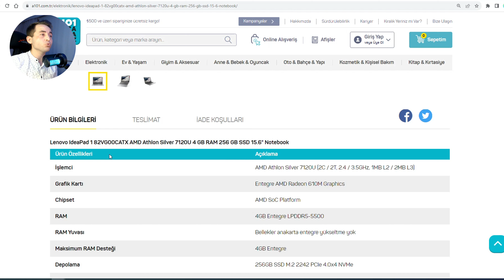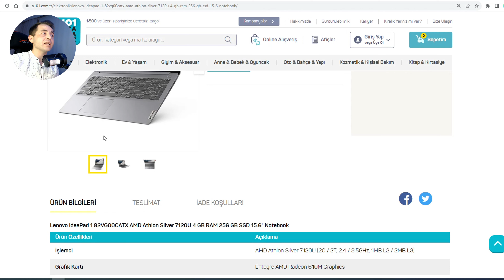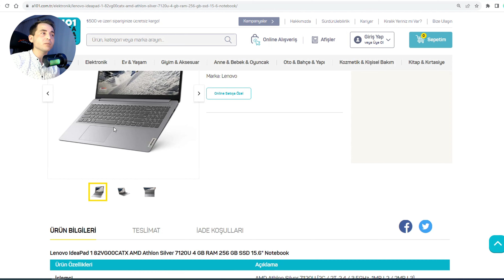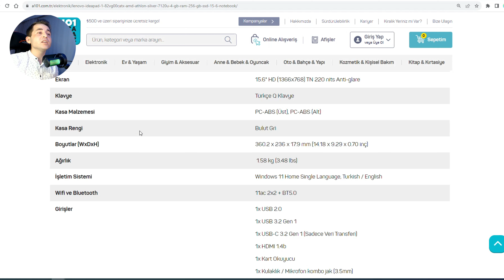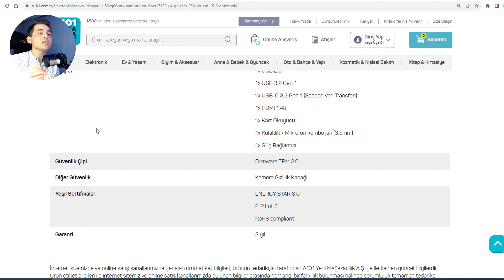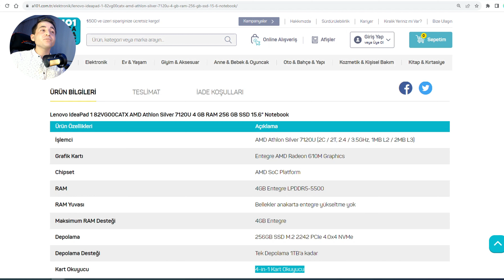A101 Lenovo İdeadpad 1 - Kimler İçin Uygun ? Alınır Mı ? Ram, Ssd Yükseltme Yapılır Mı ?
Lenovo IdeaPad 1 82VG00CATX model, AMD Athlon Silver 7120U 4 GB RAM 256 GB SSD gibi özelliklere sahip ve A101'de satılan bu laptop ile ilgili değerlendirme yaptım. Eğer siz de bu bilgisayarı almayı düşünüyorsanız ve kararsız kaldıysanız almadan önce mutlaka videomu izleyin ve video sonunda kafanıza takılan sorular varsa yorumlar bölümünden bana sorun.